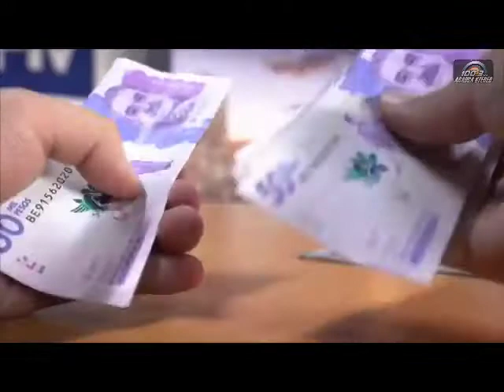Minciencia acredita grupo de investigación de la Auditoría